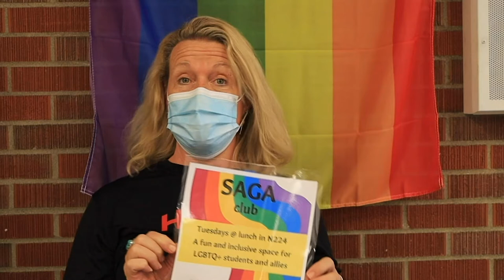Hawk TV Episode 1 - September 10, 2021